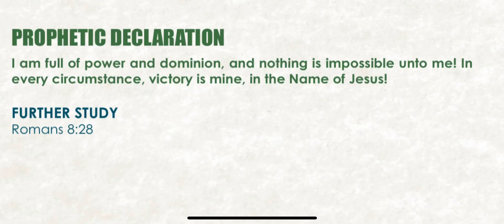READ OUT LOUD Be Blessed & IncreasePastor A ~ Alwonza Pastor | Author | Coach